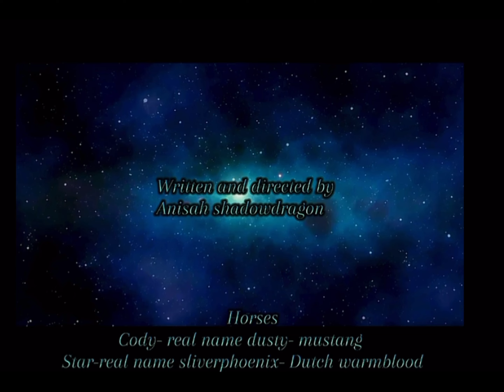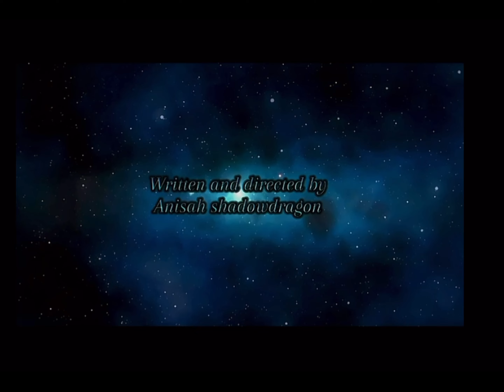Wild TO tame part:1 and short star stable film.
Wild TO tame part:1 is a short star stable film about a girl named skylar who gets a mustang to train. However she falls off but with some encouragement form her dad (Zach) she gets back on and try’s again.

Part two will likely not be coming out soon because this took me forever to make. Also I have some ideas for part to but I need to ask some of my friends and get some of there ideas. Hope y’all like this starstable sso t